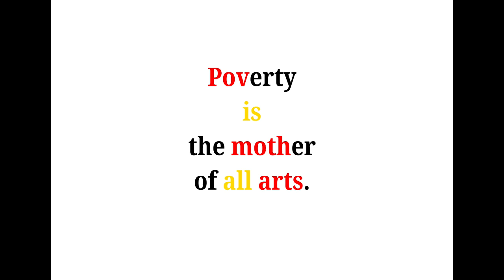Cool Phrases - Poverty is the mother of all arts.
電子書籍新刊『英会話にまぜたい 3 音程のきめゼリフ　ことわざ編　その 28』をリリースしました！一時的なことは一時的なこと、ものごとを止まった絵で考えると本質を見誤ると説くことわざ多めとなっております。

3 音程のきめゼリフ/ proverb+ ch.